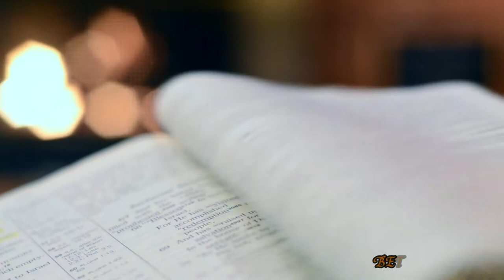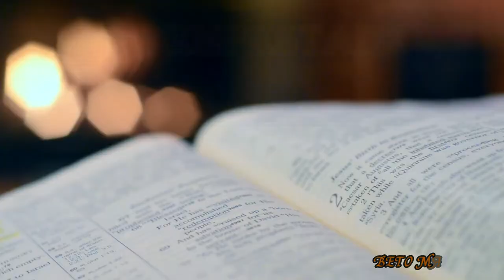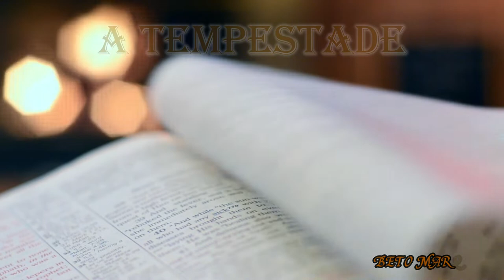A TEMPESTADE KHALIL GIBRAN (AUDIOBOOK ÚLTIMA PARTE)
O pássaro e o homem tem essências diferentes.
O homem vive à sombra de leis e tradições por ele inventadas;
o pássaro vive segundo a lei universal que faz girar os mundos.
Acreditar é uma coisa; viver conforme o que se acredita é outra.
Muitos falam como o mar, mas vivem como os pântanos.
Muitos levantam a cabeça acima dos montes; mas sua alma jaz nas trevas das cavernas.
A civilização é uma arvore idosa e carcomida, cujas flores são a cobiça e o engano e cujas frutas são a infelicidade e o desassossego.
Deus criou os corpos para serem os templos das almas.
Devemos cuidar desses templos para que sejam dignos da divindade que neles mora.
Procurei a solidão para fugir dos homens, de suas leis, de suas tradições e de seu barulho.
Os endinheirados pensam que o sol e a lua e as estrelas se levantam dos seus Cofres e se deitam nos seus bolsos.
Os políticos enchem os olhos dos povos com poeira dourada e seus ouvidos com falsas promessas.
Os sacerdotes aconselham os outros, mas não aconselham a si mesmos, e exigem dos outros o que não exigem de si mesmos.
Vã é a civilização. E tudo o que está nela é vão.
As descobertas e invenções nada são senão brinquedos com a mente se diverte no seu tédio.
Cortar as distâncias, nivelar as montanhas, vencer os mares, tudo isso não passa de
aparências enganadoras, que não alimentam o coração e nem elevam a alma.
Quanto a esses quebra-cabeças, chamados ciências e artes, nada são senão cadeias douradas com os quais o homem se acorrenta, deslumbrados com seu brilho e tilintar.
São os fios da tela que o homem tece desde o inicio do tempo sem saber que, quando terminar sua obra, terá construído a prisão dentro da qual ficará preso.
Uma coisa só merece nosso amor e nossa dedicação, uma coisa só...
É o despertar de algo no fundo dos fundos da alma.
Quem o sente não o pode expressar em palavras.
E quem não o sente, não poderá nunca conhecê-lo através de palavras.
Faço votos para que aprendas a amar as tempestades em vez de fugir delas.